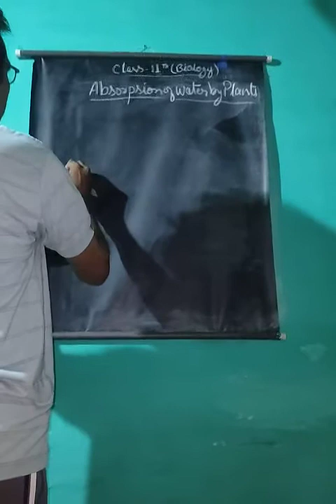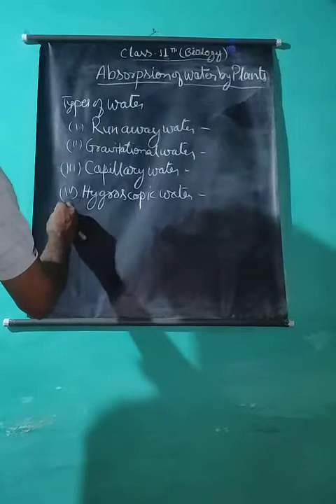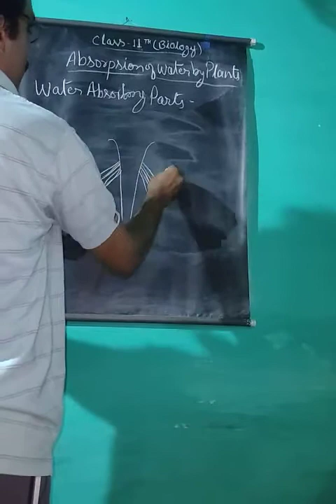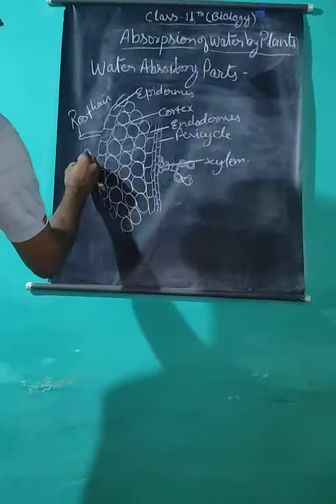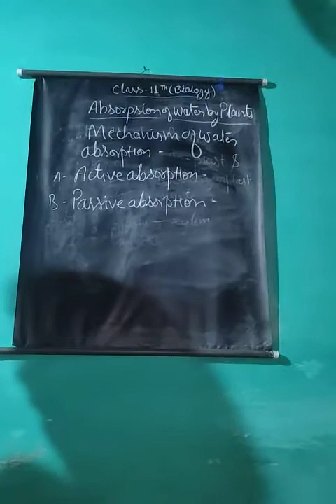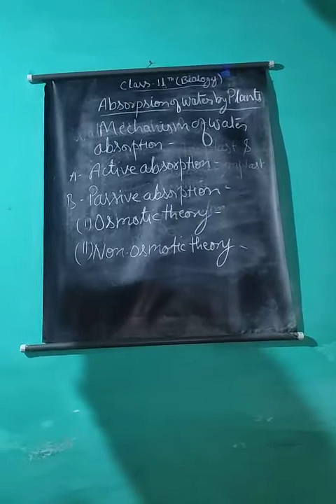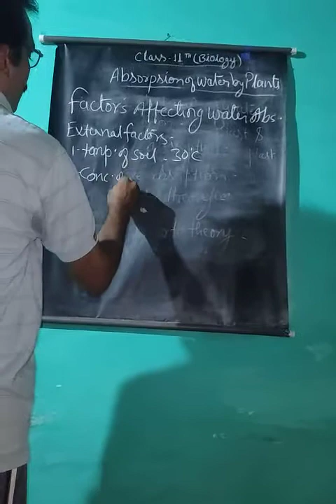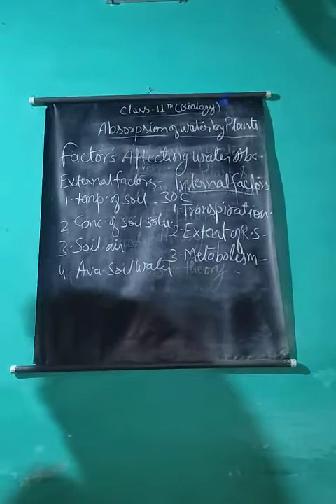CLASS-11TH BIOLOGY UNIT-4 CHAPTER-13/18 (PART-4)